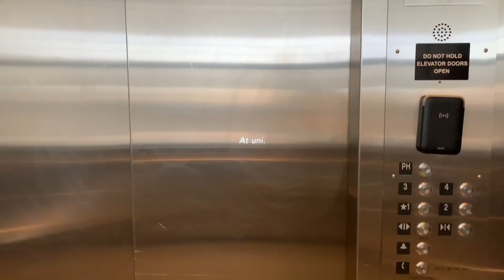Slice of Life: Uni Student Life, What I Eat, Studying, Be Productive w/ Me, and Being Stressed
(SUBTITLES SOON) In this Slice of Life episode 37, I underscore my days as a university student, running errands such as grocery shopping, cooking, hanging out with siblings, study vlog, going to in-person class, being productive, cleaning, and sharing some thoughts.

     ⌙ Clio Into Lace Pro Eye Palette

❍  Hey everyone!

  ミ✫
⏤ Sage. - Blue Spring
⏤ Le Festin Ratatouille OST (Alphasvara Lo-Fi Remix)
⏤ lukrembo - home